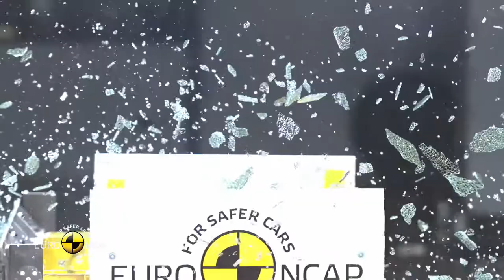Crash Test of Seat Ibiza 2017